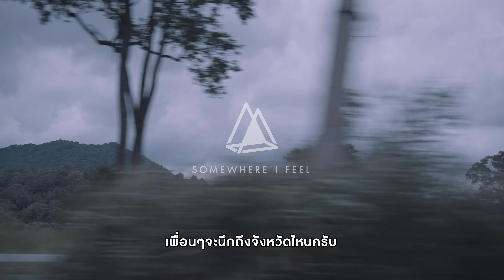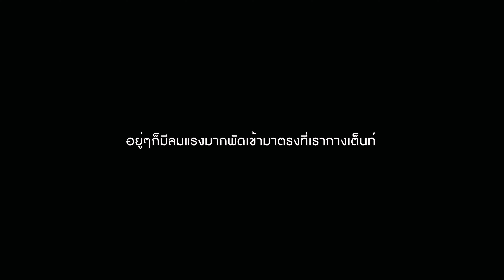มาเป็นแก๊งสนุกครบรส ทาร์ปเกือบปลิว เสาหัก พายุมาโหดแบบนี้นี่เอง! | P&N Valley Camp [Camp] EP.13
ทริปนี้บอกเลยว่า ครบรส และต้องเป็นที่เล่าขานในกลุ่มไปอีกนาน
ความสนุกที่ทำให้หัวเราะกันได้ทั้งวัน
อากาศที่เย็นสบาย กับแดดอ่อนๆ
ความระทึกของ พายุ ที่มาแบบไม่ทันตั้งตัว